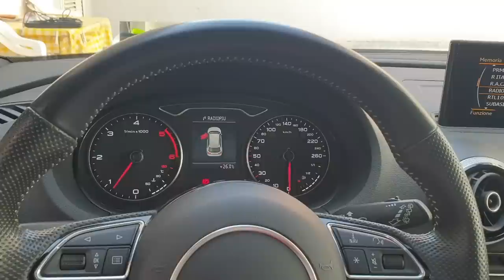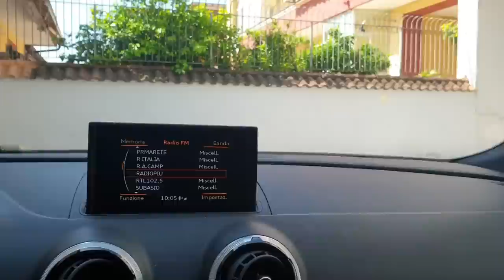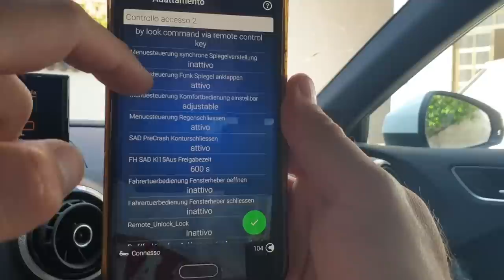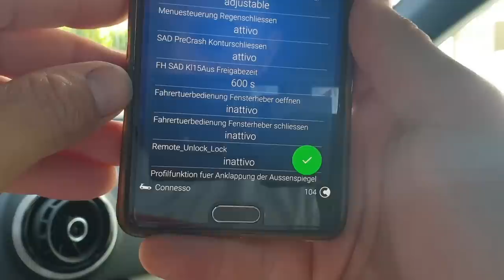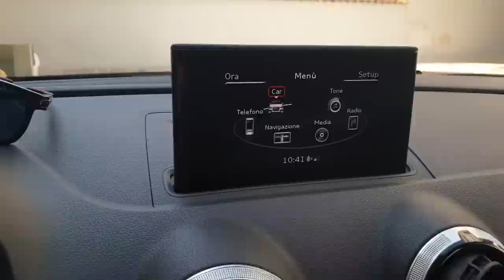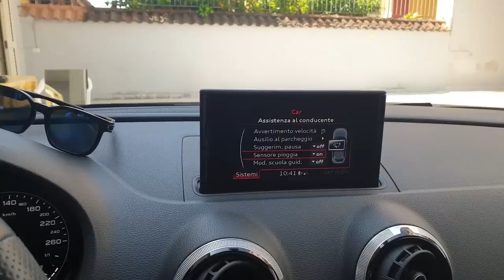Audi A3 8v Intera Video Codifica ObdEleven: Chiusura Automatica Finestrini in caso di Pioggia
Salve a tutti ragazzi e benvenuti in questo mio nuovo video, oggi vi mostrerò come poter attivare la codifica per la Chiusura Automatica dei finestrini in caso di pioggia e la macchina è chiusa, su Audi A3 8v, questa codifica la faremo con Obdeleven, senza usare crediti, no credit, ma totalmente gratis, obdeleven gratis credit, seguite passo passo la procedura perché bisogna fare vari passaggi, e cercare di non sbagliare, una volta fatto tutto, azionate il sensore pioggia nel menu e mettete il selettore dei tergicristalli in automatico.